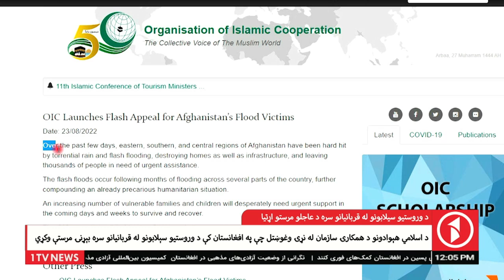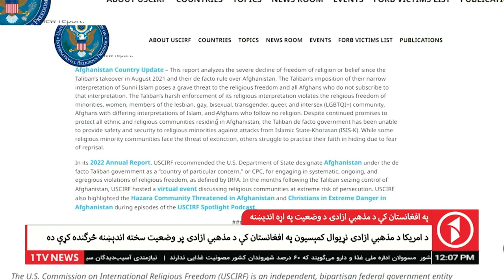Afghanistan Pashto News 25.08.2022 - د افغانستان پښتو خبرونه